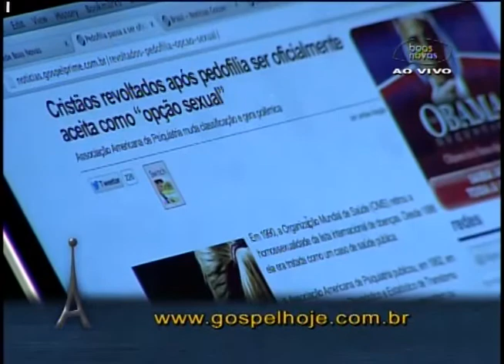Antenados - Perguntas e respostas 01-11-2013